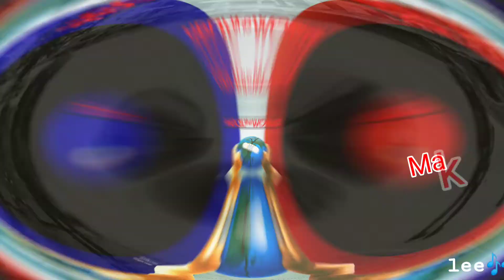PRAY FOR THE WORLD (COVID19 PANDEMIC)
Pray for the world